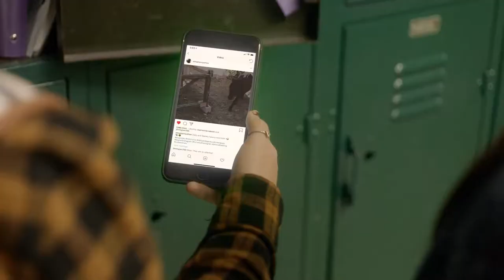Adventures of Dally and Spanky - Official Trailer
Watch the brand new trailer for the family-friendly film Adventures of Dally and Spanky inspired by the real life animal duo Dally and Spanky!